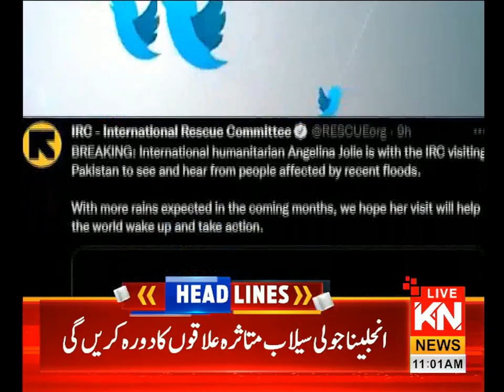11:00 AM News Headlines | Kohenoor News Pakistan